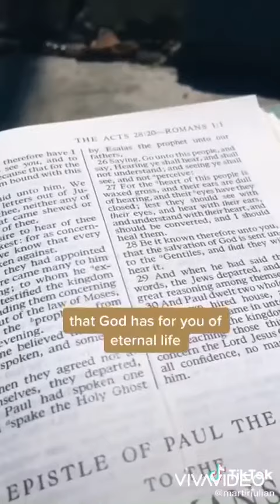Forgiven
Please pray to God for your salvation